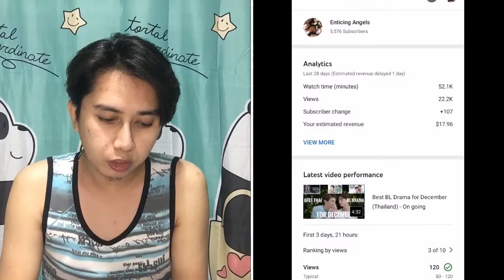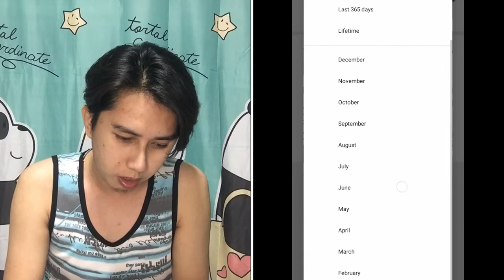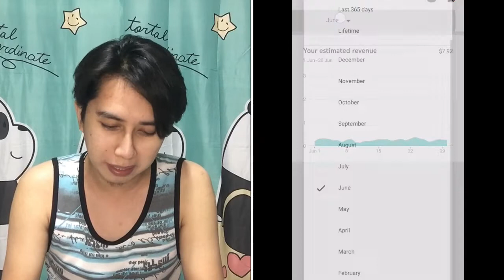First YOUTUBE SAHOD | Magkano ang inabot?!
Namonitize kami last Nov., 2019 and we reached the 100 dollar amount last Nov., 2020...

Thanks po sa lahat ng support...